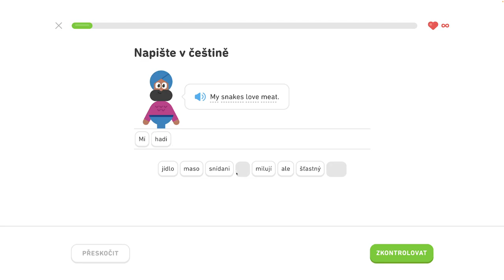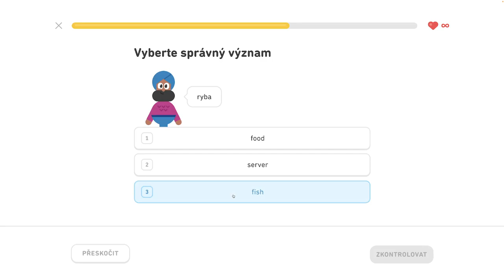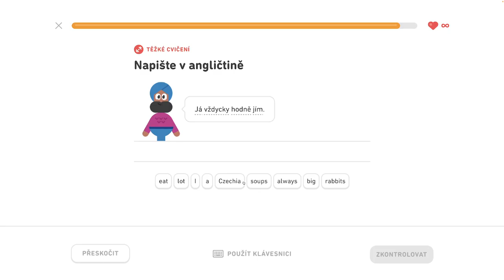🇺🇸 S1, J5 - Diskutujte o jedle a pití 3/6 - Rozprávajte o maznáčikoch, diskutujte o jedle a nápojoch